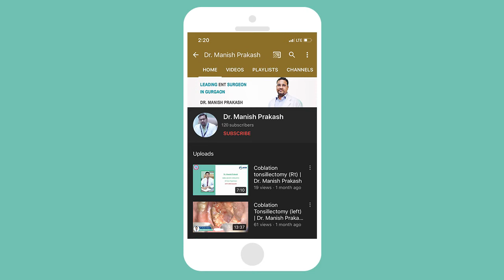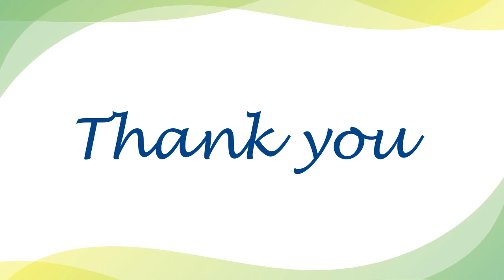What is Earwax and How to Remove | Dr. Manish Prakash | ENT Specialist | Part- 2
Earwax is a natural substance produced by glands in the outer ear canal. The wax is a helpful coating for the ears from outer infections. Know more about earwax in this video by our senior ENT consultant Dr. Manish Prakash from Mayom Hospital, Gurugram.